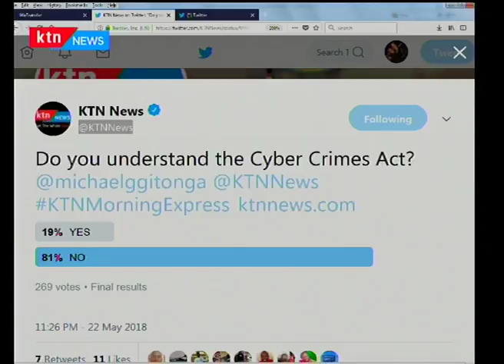Is the Cyber Crimes Act meant to protect the state and officers